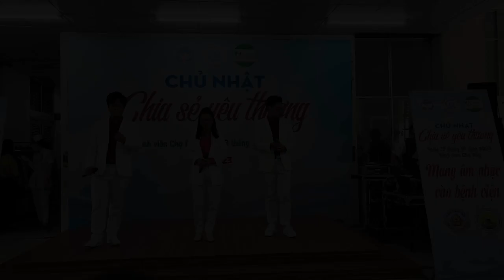Việt Nam Trong Tôi Là - Nhóm Sunrise | Chủ Nhật Chia Sẻ Yêu Thương (Live Performance)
Việt Nam Trong Tôi Là
Tác giả: Yến Lê
Trình bày: Nhóm Sunrise
Chủ Nhật Chia Sẻ Yêu Thương